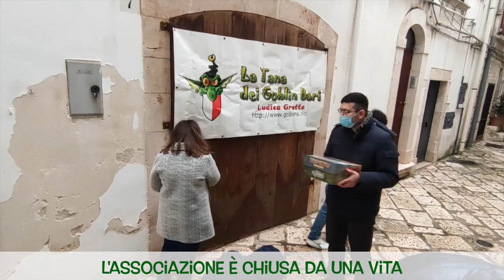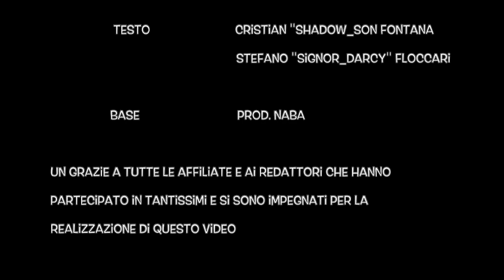Tanti Auguri a Tutti (Prod. Naba) - [Parodia J-Ax - Una Voglia Assurda]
Tanti Auguri a tutti Voi, da tutto lo staff de La Tana dei Goblin!

Voce:                       Marco "s83m" De Carolis
                                 Elena "InfiniteJest" Proverbio
Montaggio audio: Michael "Volmay" Volpe
Montaggio video: David "Dave2306" Sugoni
Testo:                     Christian "Shadow_son" Fontana
                                Stefano "Signor_darcy" Floccari
Produzione:          Naba